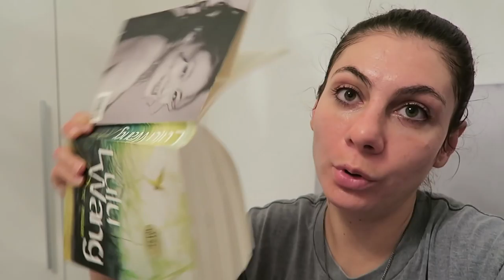A BIT SAD - TRAVEL VLOG 382 AMSTERDAM | ENTERPRISEME TV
I'm a bit sad and tell you why in this vlog.